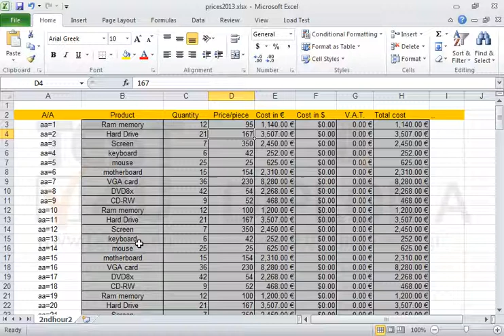Navigate to the Excel workbook, undo the last action, insert number 95 in cell D3 and save it as...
Navigate to the Excel workbook, undo the last action, insert number 95 in cell D3 and save it as prices2013 in the IL-ates\Excel folder on your desktop.
Navigate to the open email message, insert the Excel file as attachment and save the message. Then select the second paragraph of the Word document and apply the following format: red color and Arial font.